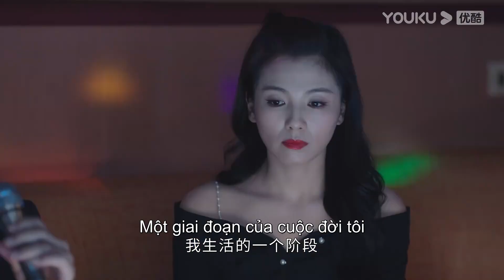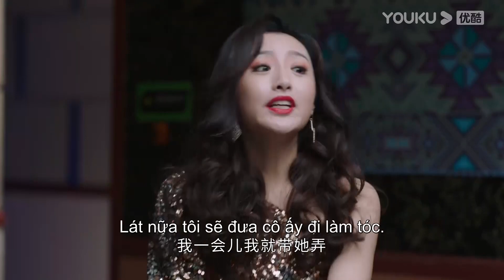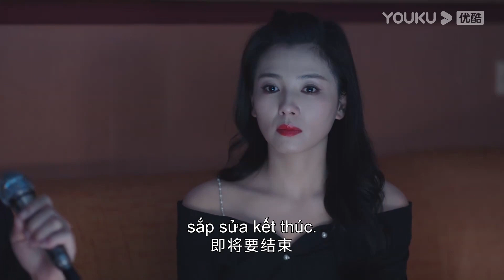Giải Ái Đi Phỏng Vấn Làm Tiếp Rượu Quán Karaoke? | Sao Trời Biển Rộng | YOUKU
[ Sao Trời Biển Rộng ] Vào đầu những năm 1990, một đứa trẻ mồ côi tên Giản Ái đến Quảng Châu làm việc. Cô gái ấy đã vượt qua mọi khó khăn từ làm thuê về sau đã lâp nghiệp và trở thành CEO tập đoàn đa quốc gia. Trên con đường trưởng thành, Giải Ái cũng nhiều lần muốn bỏ cuộc, cuối cùng nhờ sự phấn đấu, nỗ lực của bản thân mà gặt hái được thành công trong sự nghiệp.

★ Diễn viên chính: Lưu Đào/Lâm Phong/Lư Phương Sinh/Sài Bích Vân
★Lịch chiếu: cập nhật 1 tập mới lúc 23h mỗi ngày với TK Thường. 2 tập mỗi ngày với TK Member